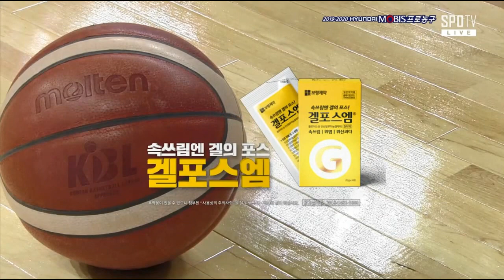[2019-20 KBL] DB Promy VS Orion Orions Full Game | 2019.10.23